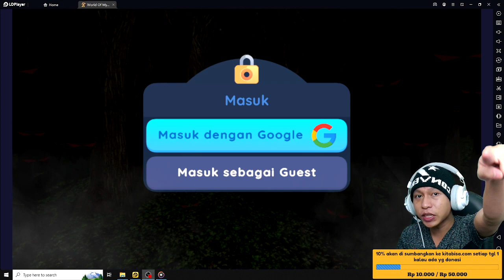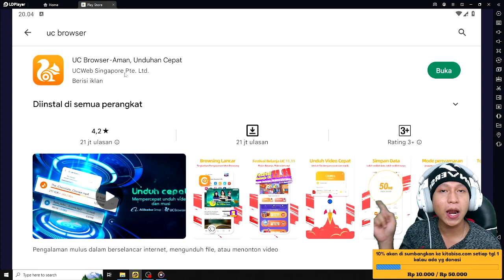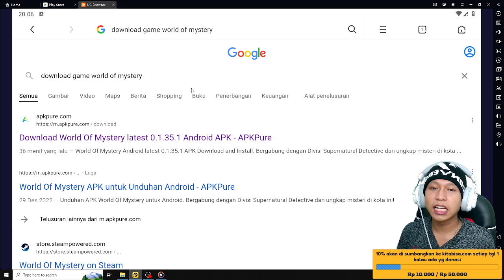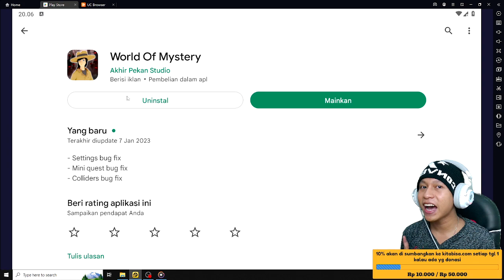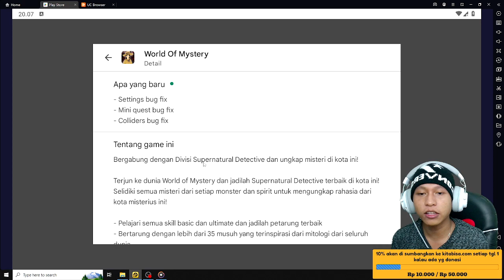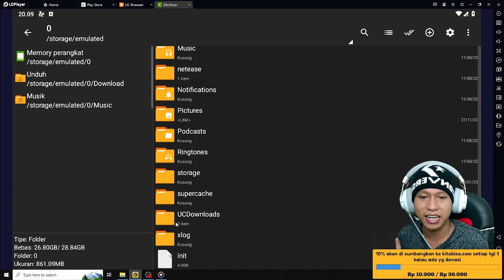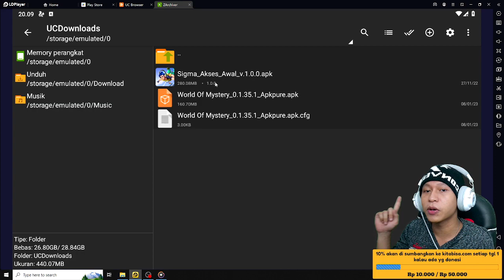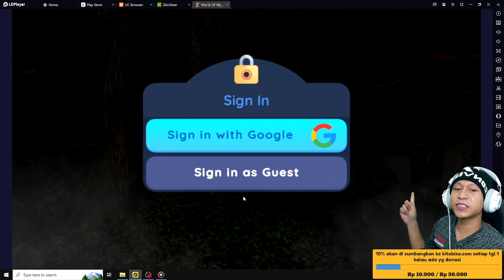WORLD OF MYSTERY - GAME BARU ANDY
10% akan saya sumbangkan di kitabisa. Com, setiap tanggal 1 jika ada yg donet,jika tidak ada akan tetap berlanjut hingga suatu saat ada,dana yg terkumpul bisa cek di vidio live terbaru.

Cara menjadi
-like = mendukung 👍
-coment(positif) = support 😉

1 like dari kalian membuat ku bahagia 😉

🔴Kinemaster
📱Assus zenfone m1
📲 Vivo ***
🎮 world of myster